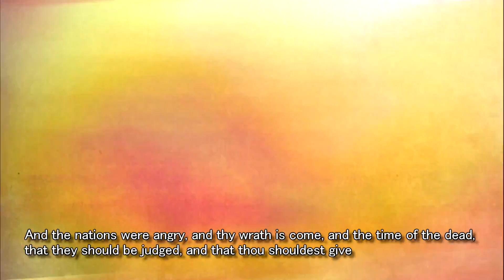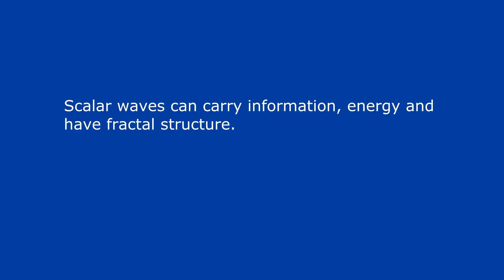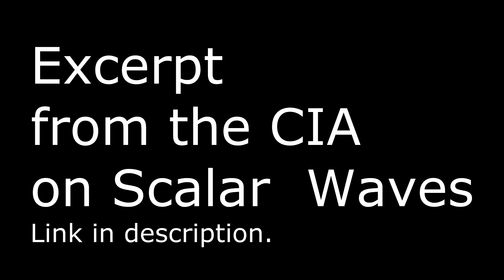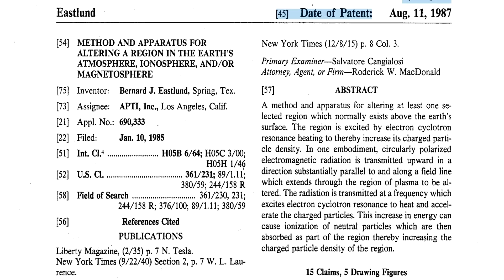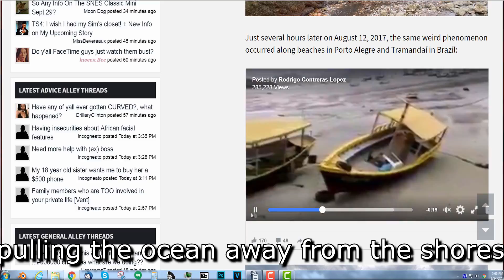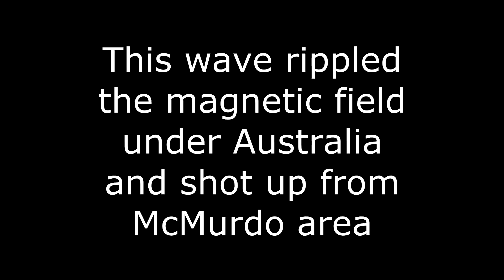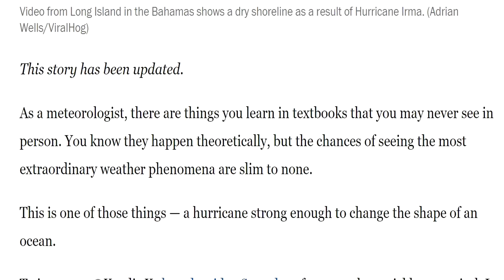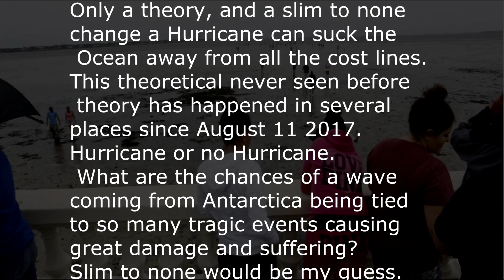Weather Control Scalar Wave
The Power source to destroy continents has been found. Scalar Wave from Zero Point energy_Antarctica.

Support of this Ministry is very much appreciated. Click below to give.

Bill to help Irma survivors and Jose Dated for January: Planed Murder? Or just stacking bills on bills to get things done? (Not conclusive)

Radar link give to me by fpv